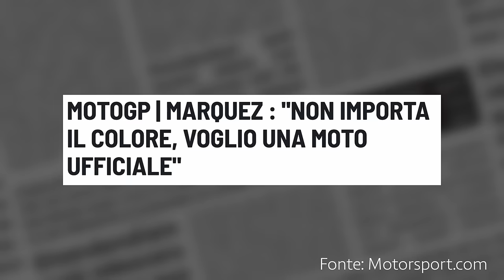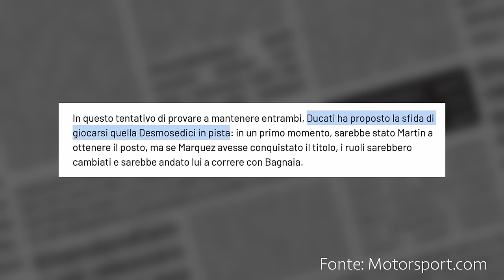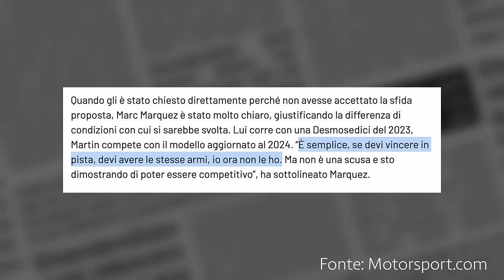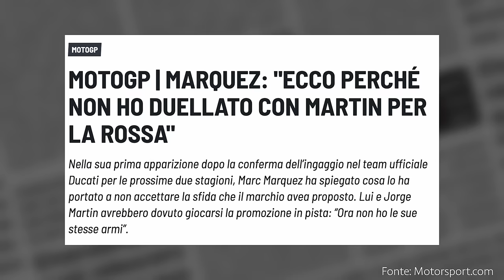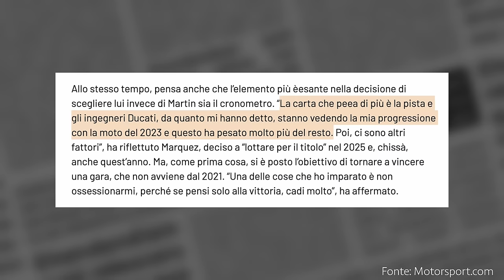MARQUEZ - DUCATI: Luci e Ombre Sul Passaggio Del Decennio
Un grazie speciale a Bruno, Fred e Wonder che ci hanno dato una mano nella ricerca delle fonti e nel realizzare il quadro della situazione! 👨🏻‍💻
Grazie Pier per l'idea del titolo 💡
E grazie a tutti gli altri amici che ci hanno spronato a realizzare questo video 🔥

Vuoi sostenere il Casco Rosso gratis?
Ti piacciono le musiche di questo video? Le trovi qui